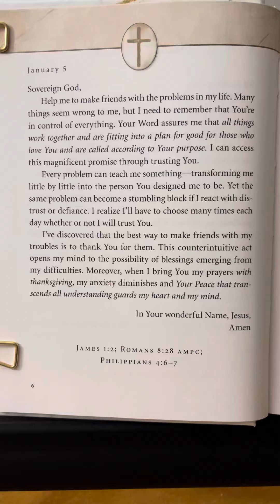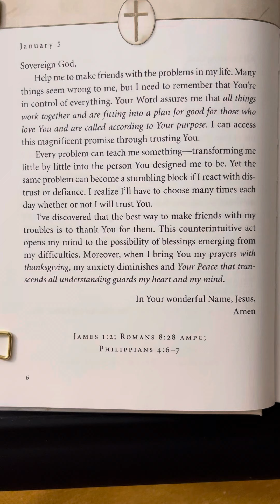January 5 - Jesus Listens